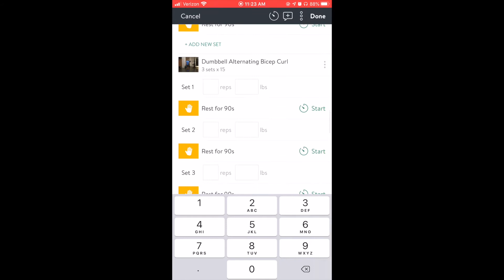TriCore | Workout Of The Day (WOD)